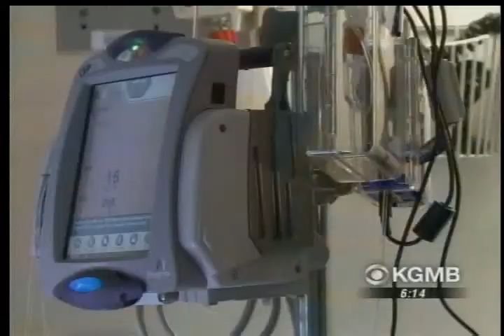Oahu Woman Donates Kidney to Stranger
An Oahu woman blessed another family with a priceless Thanksgiving gift.

Doctor Maryellen Markley gave up a kidney to help a stranger on a long transplant wait list.

According to Diana Benningfield, Director of Organizational Planning and Operations at National Kidney Foundation of Hawaii, "443 people are on the wait list, 416 of those are waiting for kidneys."

Markley said, "I just thought to myself somebody should do something. Somebody should do something. I realized I'm single, healthy, my kids are grown. I can do something."

She checked into Queen's Medical Center with her son John by her side on Monday morning to become a living kidney donor for a stranger.

Before surgery she reflected on her motivation, saying "You know our good health is really something to be thankful for. I don't have a lot of money or anything like that but this is something I can do and maybe other people will too."

Doctor Kai Yamaguchi says to donate you simply need to match blood types and pass health tests. According to this Queen's transplant surgeon,"You can live fine with 25% of one kidney to keep you off dialysis."

Yamaguchi walked Markley through the procedure, and then just like that, she waved to cameras as she headed off to give the ultimate gift. Markley agreed to do so, in hopes of inspiring other potential donors.

The morning after surgery, Maryellen is understandably thirsty, but otherwise doing great, and greeting visitors including FBI Special Agent Tom Simon.

Simon is also a donor and volunteers time to counsel others through the process.

Simon gave a kidney to a Maui woman he found on a website called "matchingdonors.com." He explained that "It looks and acts almost like a dating site where people need to get a kidney transplant put their profile up and photos."

Unlike Simon, Markley does not know who received her kidney. She's surprised there's no sign of the surgery. In her words, "Not even a band-aid."

Diana Benningfield of the National Kidney Foundation of Hawaii knows what it feels like. She also donated a kidney.

Benningfield said with a smile, "It turned out to be a 4 year old, but I was also a match for a 12 year old and a 16 year old. I was the best match for the 4 year old and honestly, I felt like I'd just given birth. I was so happy I've never been happier in my life."

Markley summed up the experience this way. "Different things motivate different people. This works for me. It makes life worth living."

Her son John Simich was proud of her selfless gift. He told us from her hospital bed, "She always gives me something to be prideful for. This doesn't stand out so much just as it's one more thing on the list."